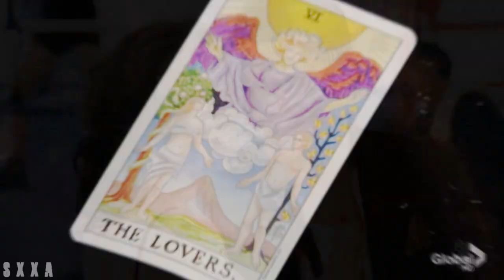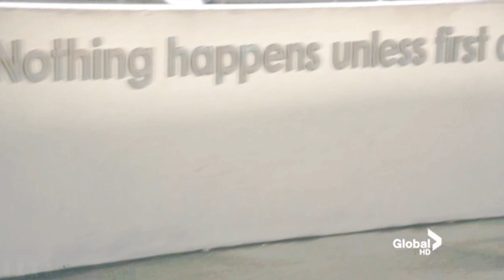booth;brennan.. two people become one {VIMB#2}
love. Kjærlighet. amor. Liebe. amore. 愛. amour.
A deep, tender, ineffable feeling of affection and solicitude toward a person, such as that arising from kinship, recognition of attractive qualities, or a sense of underlying oneness.

VIMB round 2, emotions.

Booth/Brennan
Bones
The Island - My Name Is Lincoln

HOLYFREAKINSH1T.. HONOURS??! August 23rd, 2010
#22 - Most Discussed (Today)) - Film & Animation - United Kingdom
#96 - Top Favorited (Today)) - United Kingdom
#51 - Top Rated (This Week)) - Film & Animation - United Kingdom